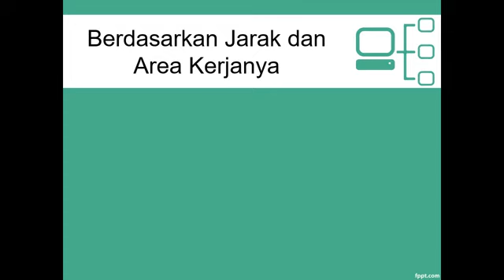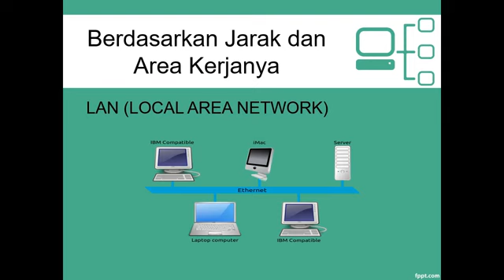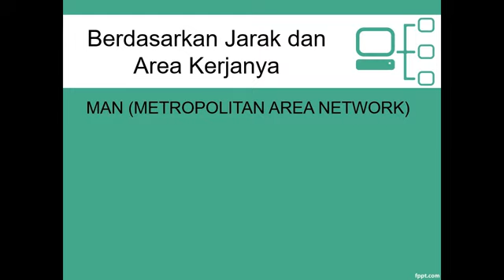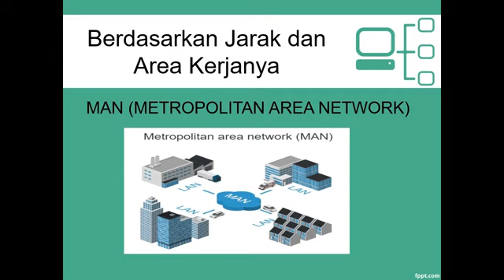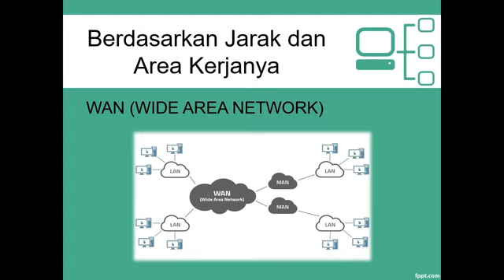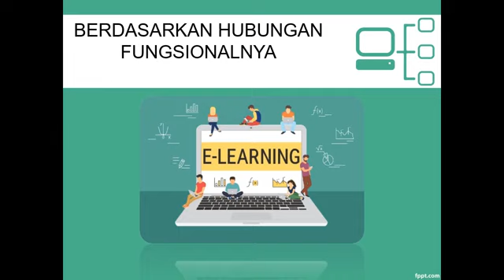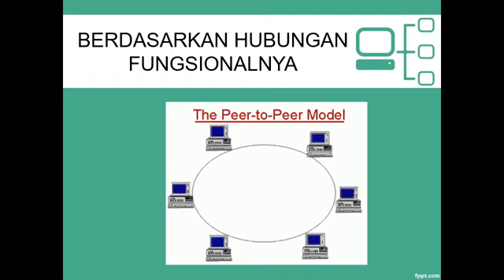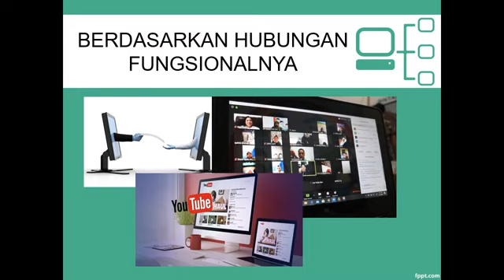Pembelajaran BKTIK Kelas VIII. Selasa, 24 Agustus 2021. "JENIS JARINGAN"